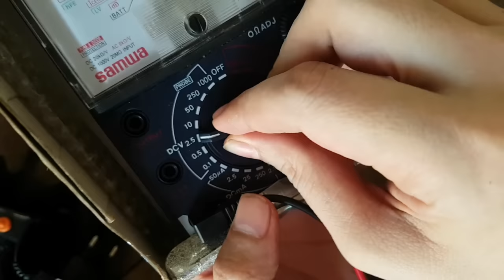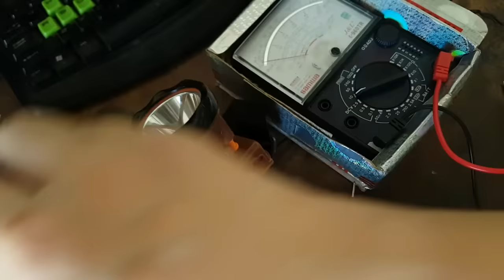SỬA ĐÈN PIN ĐỘI ĐẦU. TỰ SỬA ĐÈN PIN THẬT DỂ.ĐƠN GIẢN...AI LÀM CŨNG ĐƯỢC.Easy to fix flashlight.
đèn pin rất thông dụng và quen thuộc với mọi người. Kỉ thuật điện tử dân dụng.Civil electronic engineering